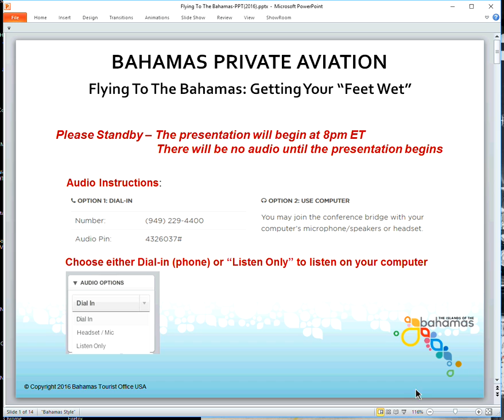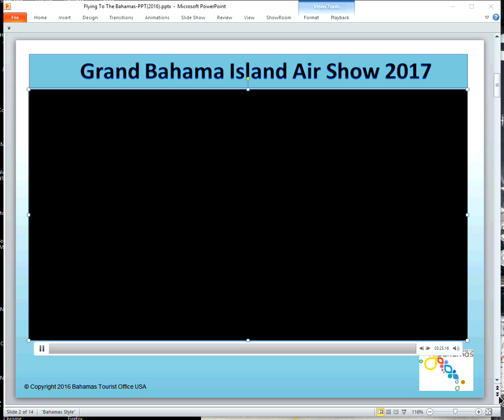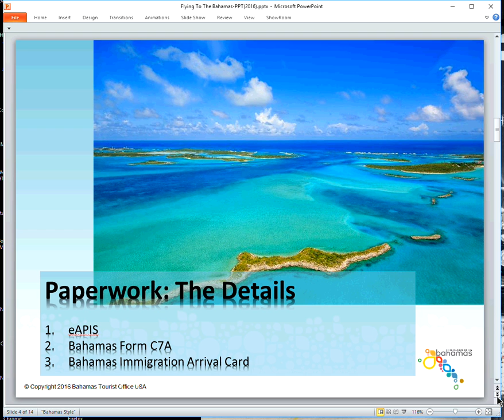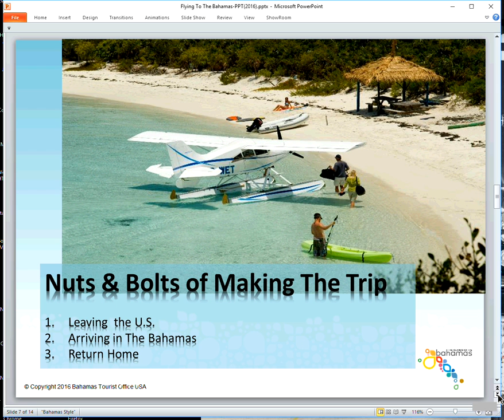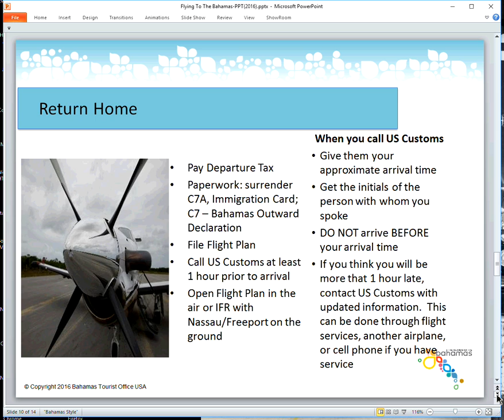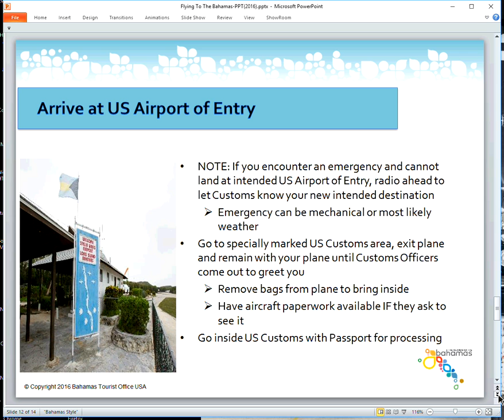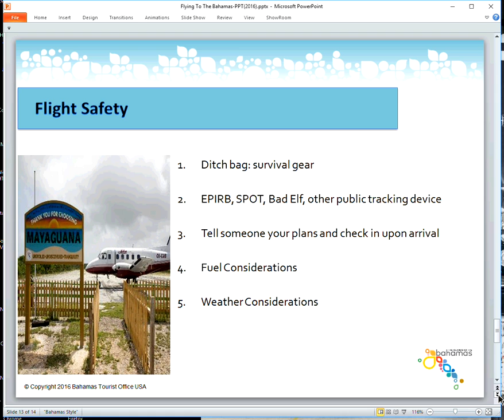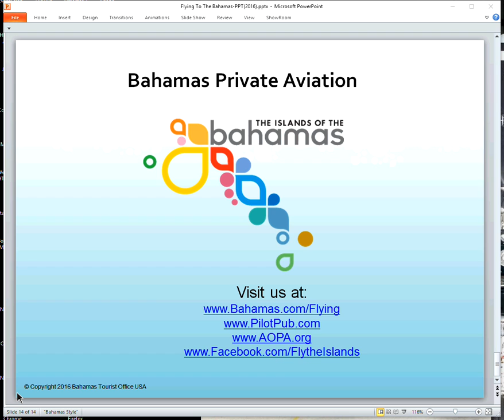Flying to the Bahamas: Getting your Feet Wet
Flying to the Bahamas can be one of the most rewarding adventures you can have flying your own aircraft.  Join us for this informative and exciting webinar where you will learn how to make the journey as smooth and safe as possible!